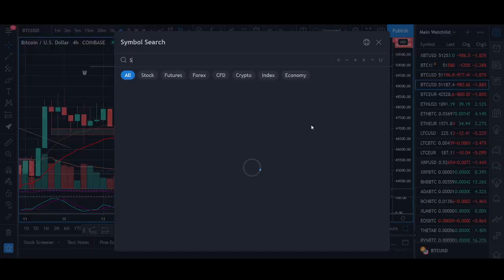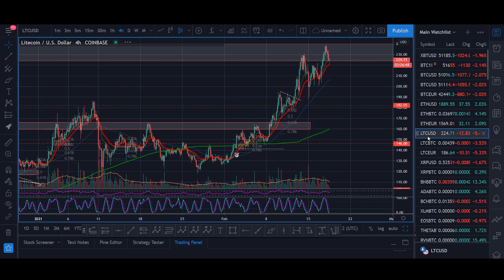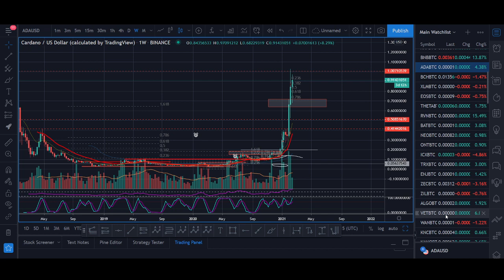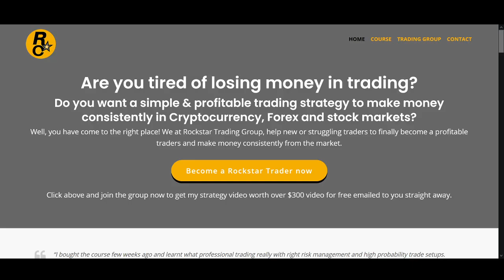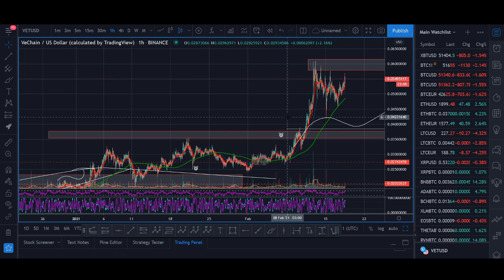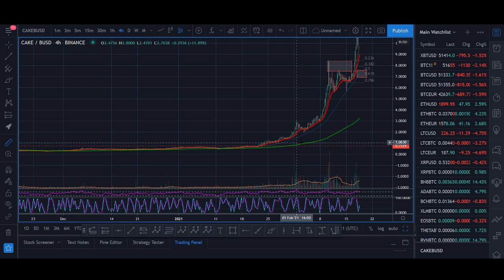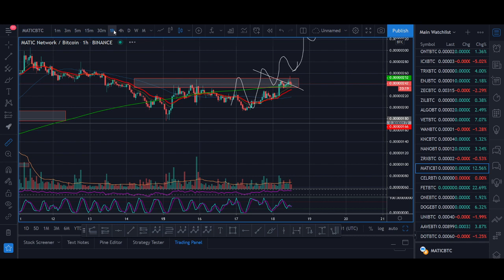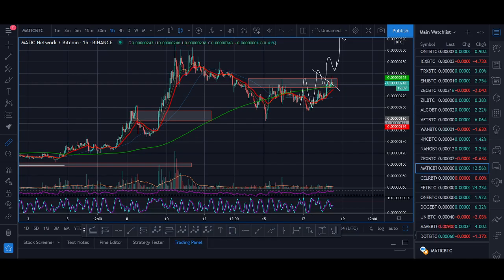Altcoin Season February 2021 - BEST COINS TO BUY NOW!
DONATIONS
♥ BTC: 17isdB1axM3VB4w6kT4w53Kh7SHE24MeBv
♥ ETH: 0xb35c7a69c0f1aed0e017bf3f2e335868d82b01ef
♥ LTC: LayvBFb9dntcSsQrb8dKoWqd4B4mL8sooK

Regards,
Rocko